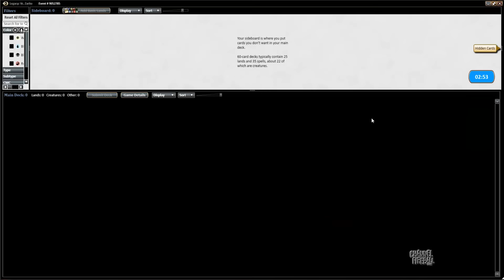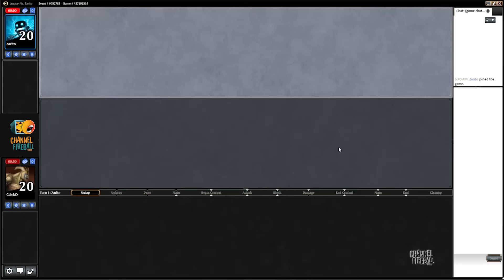Channel CalebD - Legacy Lands (Match 3)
Caleb Durward tries out the deck that took down GP Seattle—Lands!